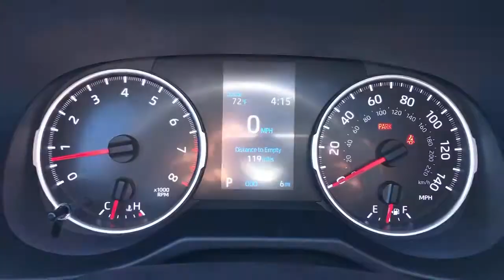2021 Toyota RAV4 Lewisville, Dallas, Carrollton, Richardson, TX MC120168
New 2021 Toyota RAV4 available in Lewisville, Texas at Lone Star Toyota. Servicing the Dallas, Carrollton, and Richardson, TX area.
2021 Toyota RAV4 XLE Premium - Stock#: MC120168 - VIN#: 2T3C1RFV5MC120168

1547 S. Stemmons Fwy

Gray 2021 Toyota RAV4 XLE Premium FWD 8-Speed Automatic 2.5L 4-Cylinder DOHC Dual VVT-ibrbrRecent Arrival! 28/35 City/Highway MPG
Axle Ratio: 3.177|Wheels: 19 Multi-Spoke Super Chrome Alloy|Front Bucket Seats|SofTex Seat Trim|AM/FM Stereo|Front Door Smart Key System w/Push Button Start|3 Spoke Leather Steering Wheel|AM/FM radio: SiriusXM|Exterior Parking Camera Rear|Auto High-beam Headlights|Apple CarPlay/Android Auto|4-Wheel Disc Brakes|6 Speakers|Air Conditioning|Electronic Stability Control|Front Center Armrest|Leather Shift Knob|Power Liftgate|Spoiler|Tachometer|ABS brakes|Alloy wheels|Automatic temperature control|Brake assist|Bumpers: body-color|Delay-off headlights|Driver door bin|Driver vanity mirror|Dual front impact airbags|Dual front side impact airbags|Emergency communication system|Four wheel independent suspension|Front anti-roll bar|Front dual zone A/C|Front fog lights|Front reading lights|Fully automatic headlights|Heated door mirrors|Illuminated entry|Knee airbag|Low tire pressure warning|Occupant sensing airbag|Outside temperature display|Overhead airbag|Overhead console|Panic alarm|Passenger door bin|Passenger vanity mirror|Power door mirrors|Power driver seat|Power moonroof|Power steering|Power windows|Radio data system|Rear anti-roll bar|Rear seat center armrest|Rear window defroster|Rear window wiper|Remote keyless entry|Roof rack: rails only|Speed control|Speed-sensing steering|Split folding rear seat|Steering wheel mounted audio controls|Telescoping steering wheel|Tilt steering wheel|Traction control|Trip computer|Turn signal indicator mirrors|Variably intermittent wipers|Front beverage holders